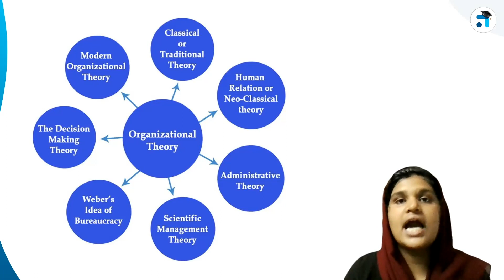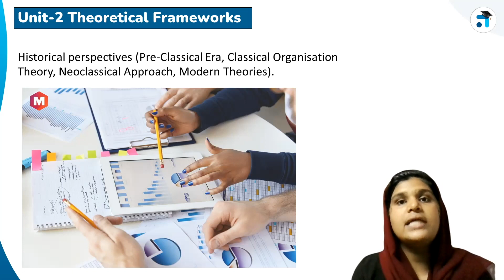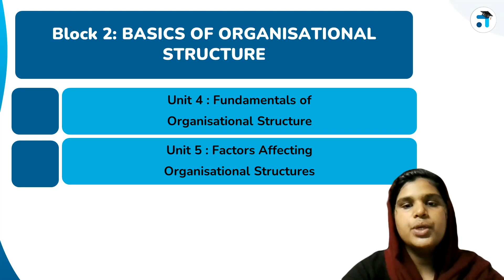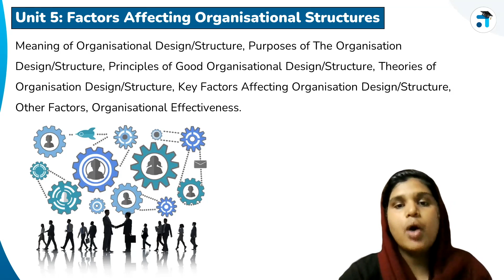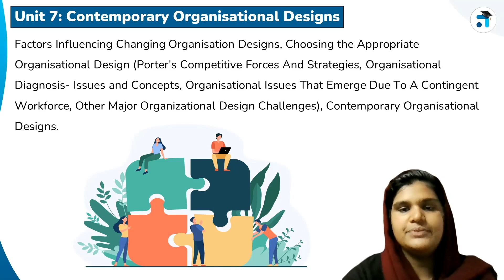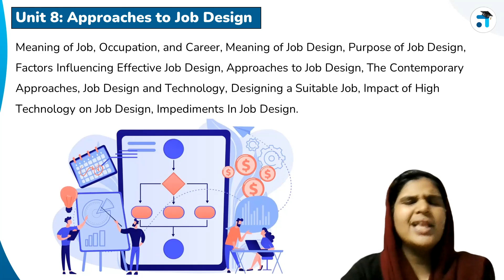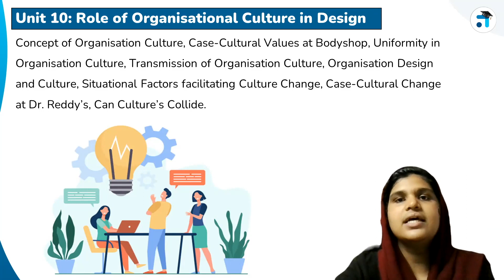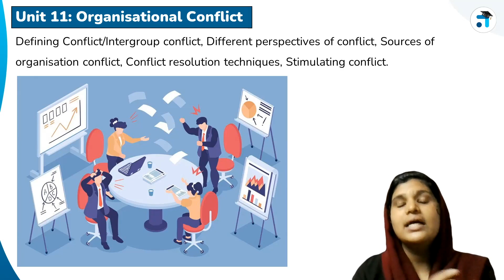Introduction | Organisational Theory and Design | MBA | MMPH 001 | Kerala's No.1 IGNOU Coaching App